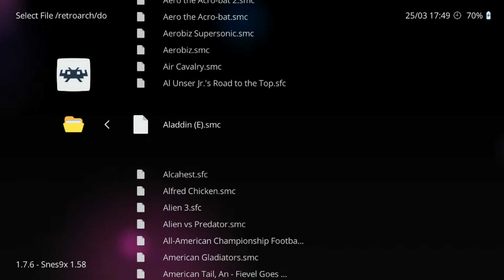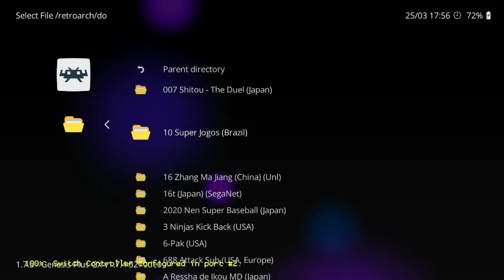Aladdin - SNES vs MegaDrive - Le vrai jeu de plateforme vs l'œuvre d'art